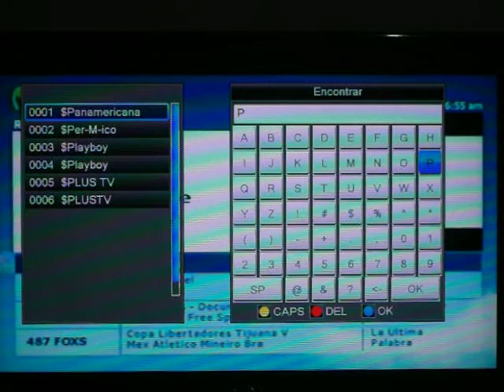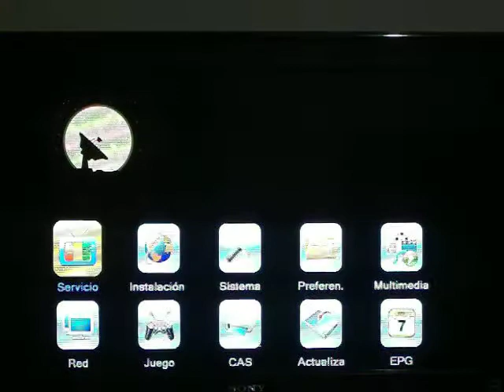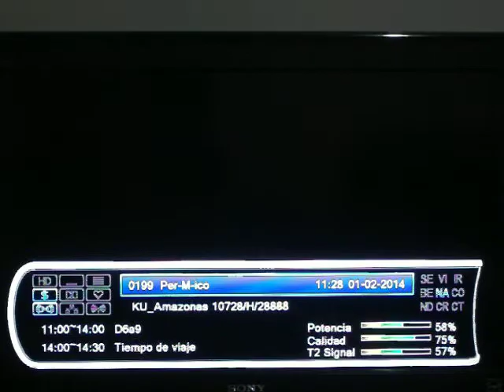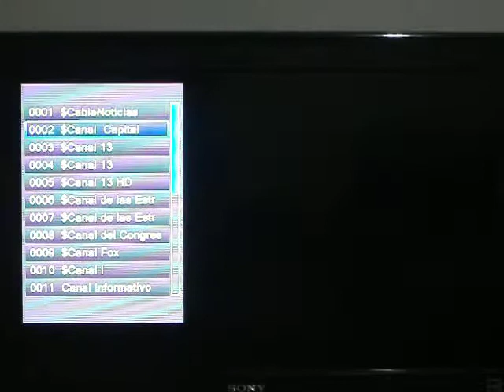AZ S&S Como bloquear los canales pornográficos